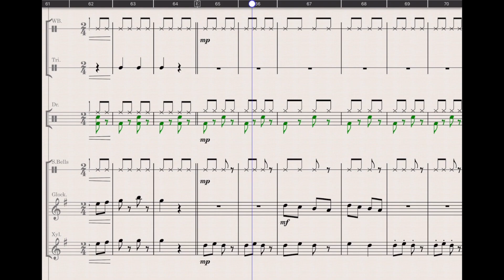Snow Ride - Percussion Play Along